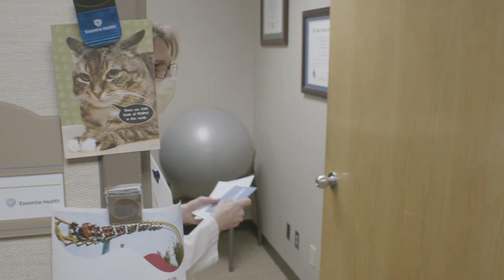Like Nowhere Else: Kellie’s Story - Essentia Health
Hear cancer survivor Kellie share her story and how the care provided through Essentia Health made a difference in her cancer journey.